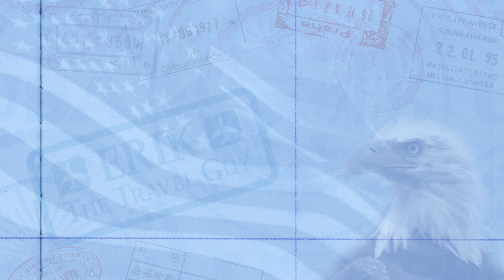Charlottesville, VA - Interview with Tristan Wraight of Oakheart Social